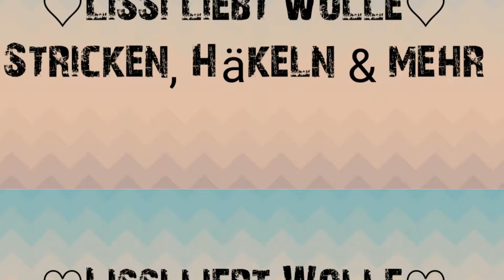Anleitung - Tuch spannen - Was bringt das eigentlich? - einfach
Ich zeige Dir heute auf welche Art ich meine Tücher spanne und wasche.

Ein Tuch nach dem Stricken oder Häkeln zu spannen, kann einen echt tollen und verblüffenden Effekt haben, nehme dir die Zeit die es braucht, dein wunderschönes Projekt mit viel Liebe fertigzustellen.

Du möchtest kein Video mehr verpassen?
Das alleinige Urheberrecht & Copyright
dieser Anleitung liegt bei Clarissa Gastl.
Genannte/gezeigten Marken & Produkte, sind Teil der Anleitung/des Erfahrungsberichtes,  Videos mit bezahlten Produktplatzierungen sind entsprechend gekennzeichnet.